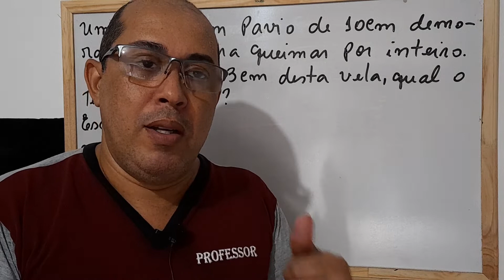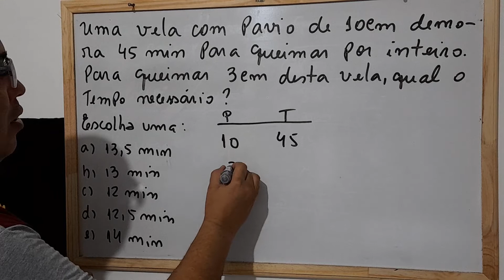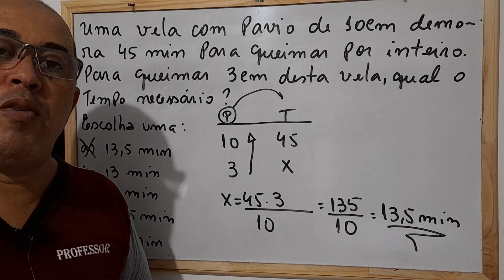QUESTÃO DA VELA COM PAVIO DE 10 CM QUE CAIU NA PROVA DA ETE SUBSEQUENTE OU EAD